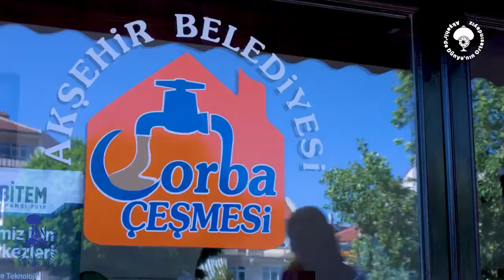11 Temmuz 2020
Huzur İçinde Akşehir